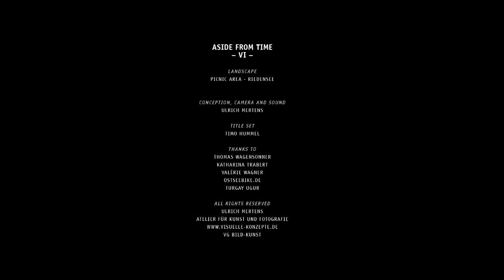ASIDE FROM TIME - ABSEITS DER ZEIT - VI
CONTEMPLATING LANDSCAPES - LANDSCHAFTSBETRACHTUNGEN
PICNIC AREA - RIEDENSEE